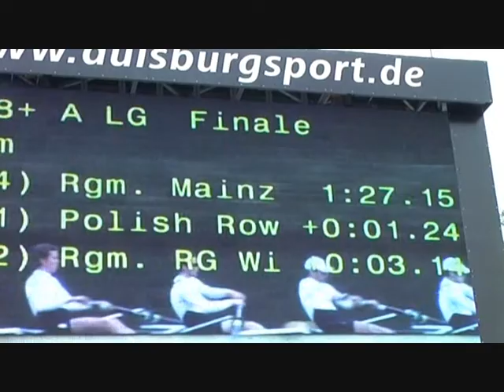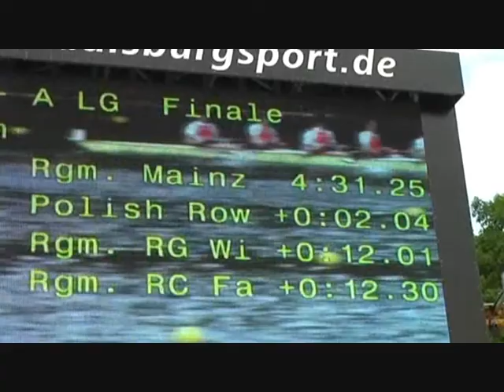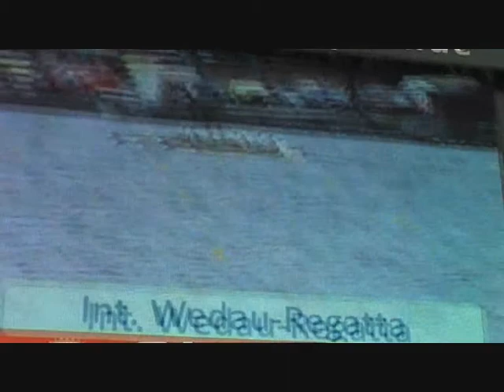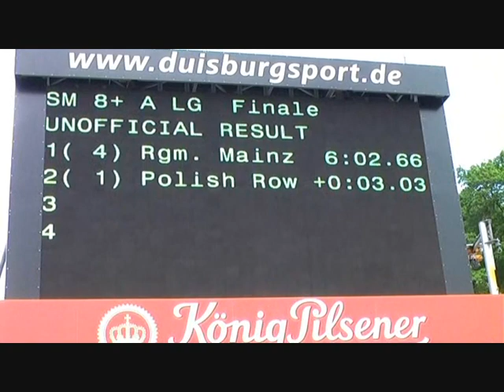ML8+POL - Duisburg 2008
Występ wioślarskiej ósemki lekkiej reprezentacji polski w regatach kontrolnych w Duisburgu 17-18 V 2008r. Skład: Cezary Mrozowicz, Mariusz Stańczuk, Łukasz Siemion, Szymon Wiśniewski, Kamil Kaluziński, Robert Urbański, Grzegorz Topór, Artur Czerwiński st. Rafał Woźniak tr. Maciej Łasicki